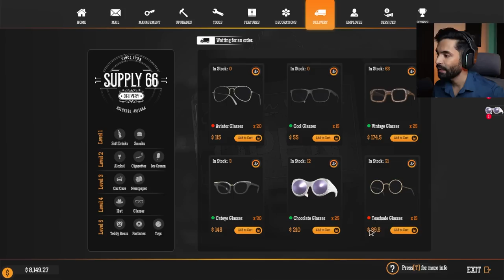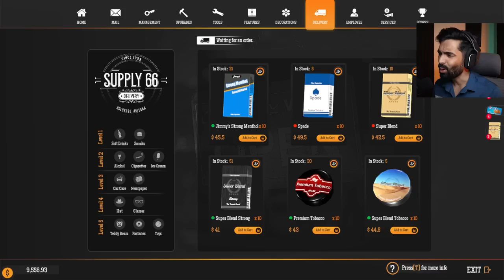I Installed a GIANT FERRIS WHEEL at my Gas Station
In this video I installed a giant Ferris wheel at my gas station.